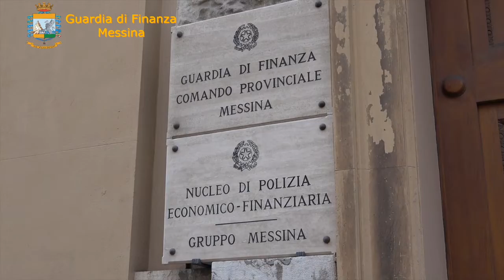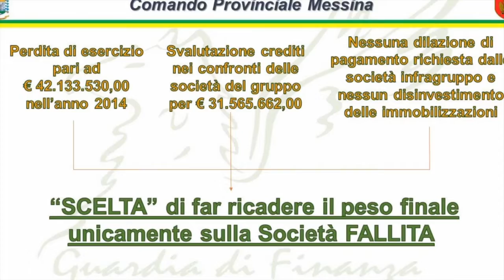Bancarotta, sequestrati 400mila euro a imprenditore distribuzione alimentare